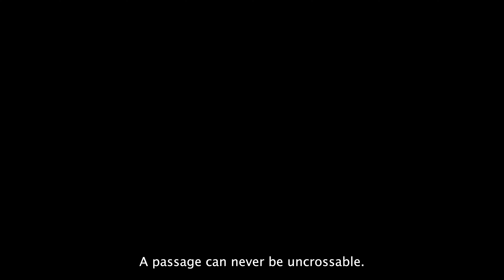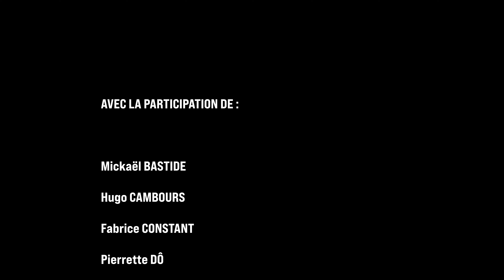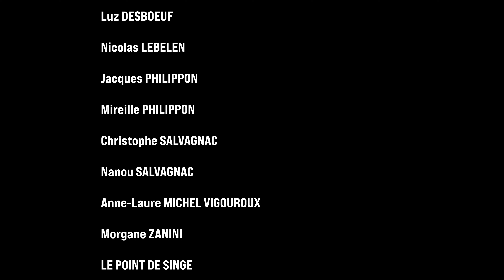LE PION - EP6 - Silver City (6/14)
NKD PUZZLE, jeux et création énigmatique en Lodèvois / Cabinet de curiosités

Découvrez un portait d' artistes énigmatiques et passionnants. Tout est fait localement avec un réel engagement pour préserver l’environnement. Faire des objets Beaux éthiques et amusants, c'est le challenge de NKD PUZZLE .

Riche d'un univers imaginaire que vous pouvez découvrir dans nos créations , différentes ambiances se rencontrent comme les mythes de l’odyssée ou le style steampunk de jules Vernes .

Chasseur d’énigmes parcourant les mondes en constant déséquilibre, Jorün se bat contre l’emprise que propage la Terre d’Arcann sur le peuple de La Sphère. Il lui faut provoquer La Rencontre avant le 44e jour de l’an Korwyn… L’heure du défi est arrivée. Parviendra-t-il à échapper à tous les pièges imaginés par Néo avant l’invention finale ? Un point de non-retour qui pourrait changer la face du monde…

PRODUIT PAR : NKD PUZZLE & MOKA FILMS

MONTAGE | SOUND DESIGN | TEXTES : MOKA FILMS

VOIX-OFF : Pierrette DÔ

TRADUCTION : Alice BLAQUIÈRE

COSTUMES : MOKA FILMS - Remerciements à : Nicolas LEBELEN | WODDS FACTORY | Aude LADUREEL

MUSIQUES : Licences ARTLIST 2022

AVEC LA PARTICIPATION DE :

Mickaël BASTIDE
Hugo CAMBOURS
Fabrice CONSTANT
Pierrette DÔ
Marjorie FOURCHAUD
Nathalie GALIEN
Emilie JAUNARD
Jérémie MAGANA
Clément METIBIE
NéokiD
Aurélie RUDELLE
Gaëtan THIRION
Maëlle VALENTINI
Julien VIGOUROUX
Gwendoline WEILLER